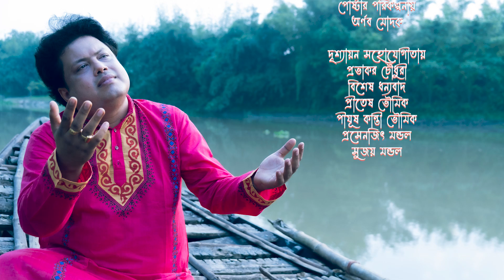শ্যামাসঙ্গীত | মাটির ঘরে এসোগো মা | শ্রী সন্দীপ ভট্টাচার্য | Matir Ghare Esho Go MA | Ratnadeep Das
শ্যমা নামের আগুনে খানিক স্নেহের পরশ মেখে, মাকে চাওয়া,মাকে খোঁজা।মা এর স্নেহের আকীঞ্চণে সিক্ত হৃদয়ে মা এর পায়ে গানের নৈবেদ্য।
"মাটির ঘরে এসো গো মা।"
Listen to this Shyama Sangeet by Sandip Bhattacharjee on the occasion of Deepawali. may the light of this festival eliminate all the darkness.
Sandip Bhattacharjee (Hindi: संदीप भट्टाचार्य, Bengali: সন্দীপ ভট্টাচার্য্য ) is a prominent North Indian (Hindustani) Classical Vocalist of Kirana Gharana. Grade "A" Classical Vocalist at All India Radio and Doordarshan.He was also acknowledged as a Musician by ITC,Sangeet Research Academy,Kolkata .

শ্যামাসংগীত "মাটির ঘরে এসো গো মা।"
নিবেদনেঃ শ্রী সন্দীপ ভট্টাচার্য
কথাঃ শ্রী শৈলেন্দ্র হালদার
সুর ঃ রত্নদীপ দাস
সঙ্গীত আয়োজন এবং কি বোর্ড  : স্নেহেন্দু টাবুন চ্যাটার্জি
সরোদ : জনাব আবির হুসেন
বাঁশি : ঋত্বিক গুছাইত
খোল ও তবলা : প্রসেনজিৎ সীল
রেকর্ডিং ষ্টুডিও : ক্রসফেড
মিক্সিং : মৃত্যুঞ্জয় দাস
ভিডিও : অর্ণব এবং প্রভাকর

Follow Sandip Bhattacharjee